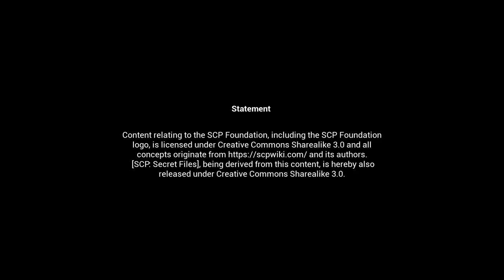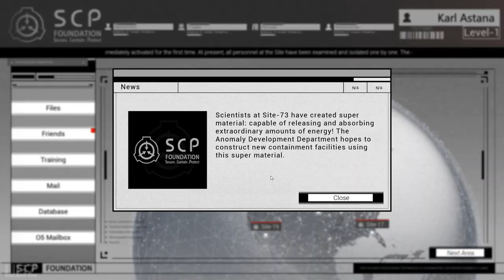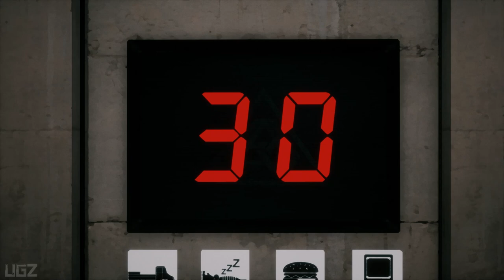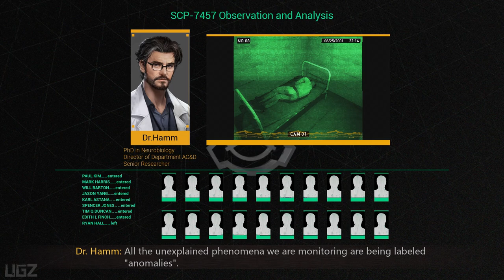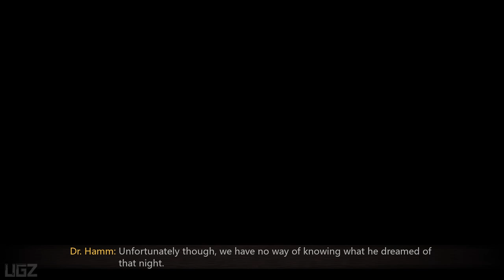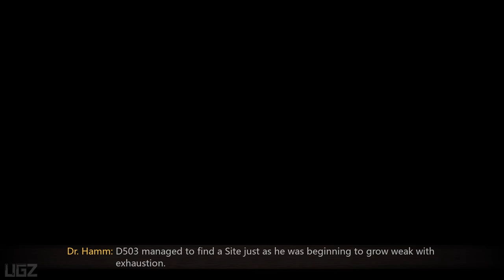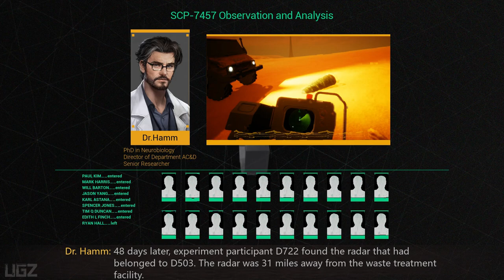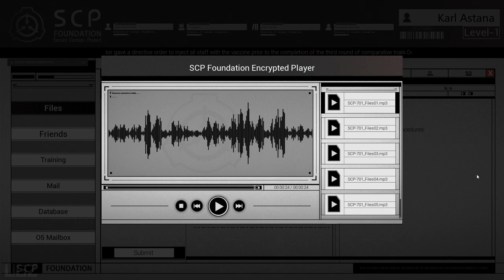SCP Secret Files - Part 1 | Paranormal Cases Containing Dangerous Anomalies (New SCP Horror Game)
In this Video we are playing a Files that is a collection of paranormal cases from the SCP Foundation Called SCP Secret Files.

It is a collection of paranormal cases from the SCP Foundation, an organization tasked with containing dangerous anomalies. You join as an assistant researcher for Dr. Raymond Hamm and complete a strenuous induction program that will make you question everything you know.

PC Specs:
CPU: AMD Ryzen 5950X
Motherboard: Asus Tuf Gaming X570-Pro (Wifi)
Memory: Corsair Vengeance LPX Black 16GB DDR4
SSD: Samsung SSD 980 EVO NVMe M.2 (500GB)
Graphics card: MSI RTX 3080 Ventus
Operating System: Windows 10
Monitor: LG 4K